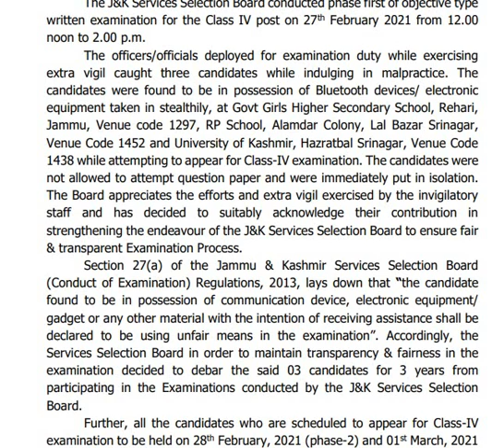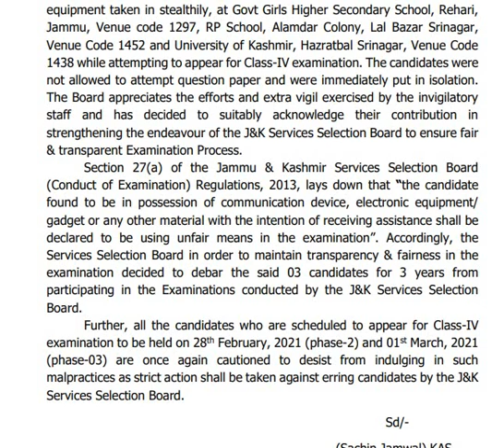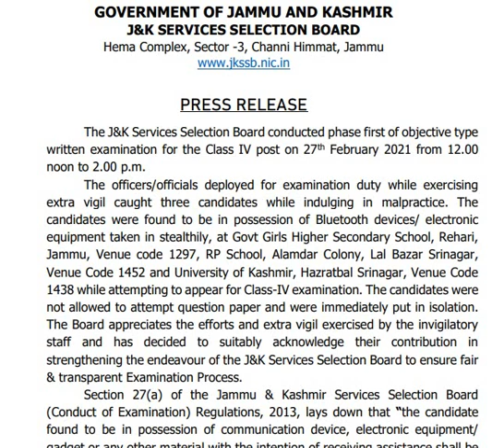JKSSB Debar 3 Class-IV Candidates for 3 years|| Big News Today's Exam Report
The J&K Services Selection Board conducted phase first of objective type
written examination for the Class IV post on 27th February 2021 from 12.00
noon to 2.00 p.m.
The officers/officials deployed for examination duty while exercising
extra vigil caught three candidates while indulging in malpractice. The
candidates were found to be in possession of Bluetooth devices/ electronic
equipment taken in stealthily, at Govt Girls Higher Secondary School, Rehari,
Jammu, Venue code 1297, RP School, Alamdar Colony, Lal Bazar Srinagar,
Venue Code 1452 and University of Kashmir, Hazratbal Srinagar, Venue Code
1438 while attempting to appear for Class-IV examination. The candidates were
not allowed to attempt question paper and were immediately put in isolation.
The Board appreciates the efforts and extra vigil exercised by the invigilatory
staff and has decided to suitably acknowledge their contribution in
strengthening the endeavour of the J&K Services Selection Board to ensure fair
& transparent Examination Process.
Section 27(a) of the Jammu & Kashmir Services Selection Board
(Conduct of Examination) Regulations, 2013, lays down that “the candidate
found to be in possession of communication device, electronic equipment/
gadget or any other material with the intention of receiving assistance shall be
declared to be using unfair means in the examination”. Accordingly, the
Services Selection Board in order to maintain transparency & fairness in the
examination decided to debar the said 03 candidates for 3 years from
participating in the Examinations conducted by the J&K Services Selection
Board.
Further, all the candidates who are scheduled to appear for Class-IV
examination to be held on 28th February, 2021 (phase-2) and 01st March, 2021
(phase-03) are once again cautioned to desist from indulging in such
malpractices as strict action shall be taken against erring candidates by the J&K
Services Selection Board.